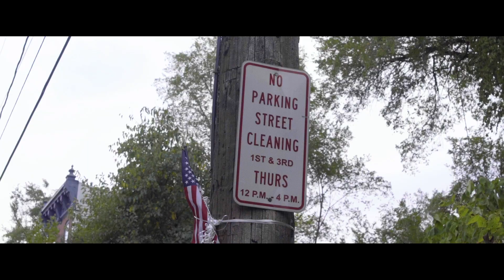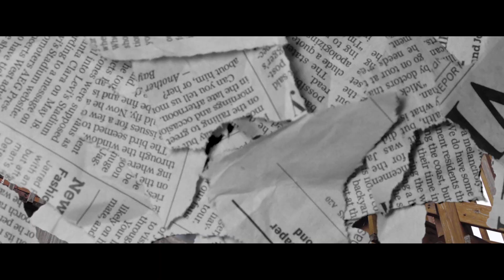Racked Up-No More(Official Music Video) Shot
Harrisburg native Racked Up links up with 7/20 Films for his visual to the single"No More". More visuals from Racked Up on the way!